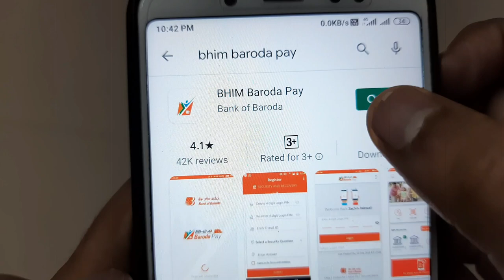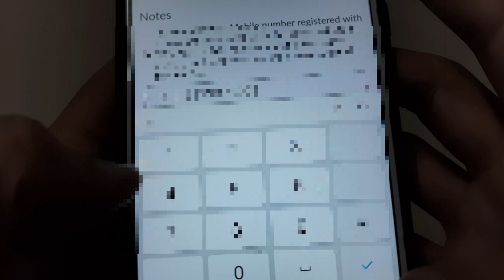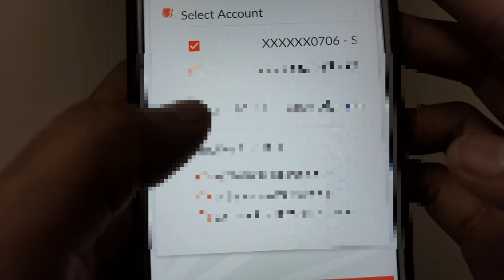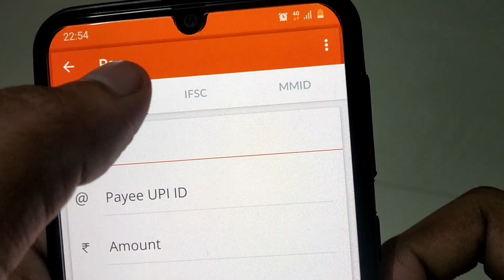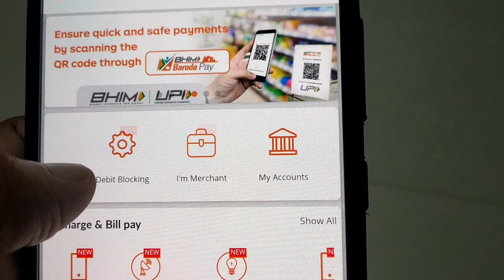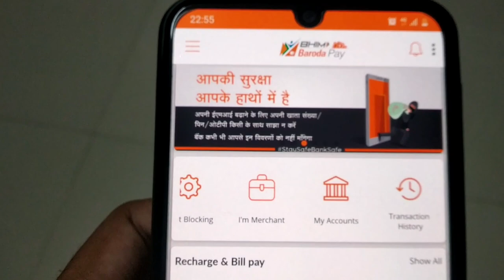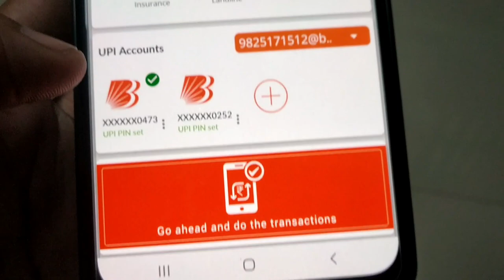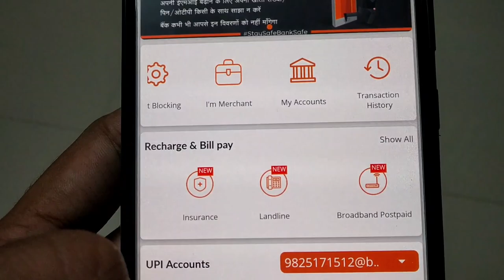How to Register bhim baroda pay